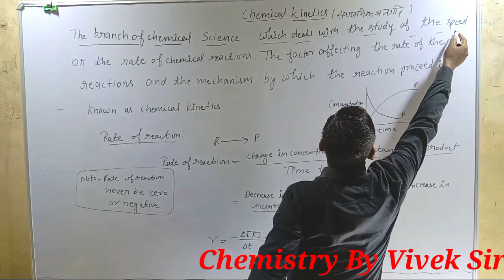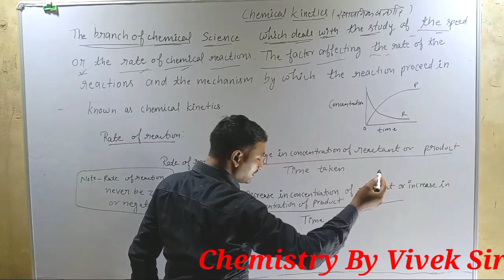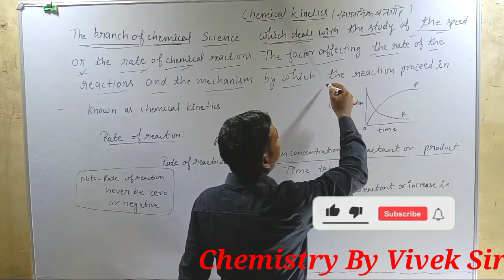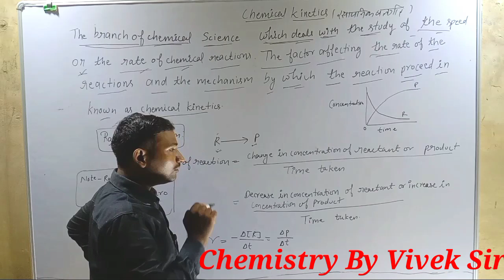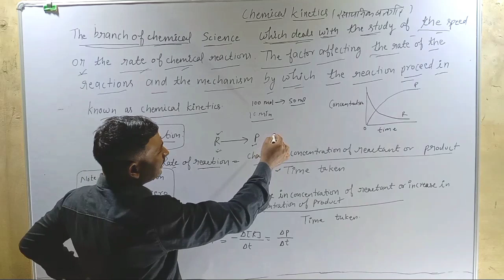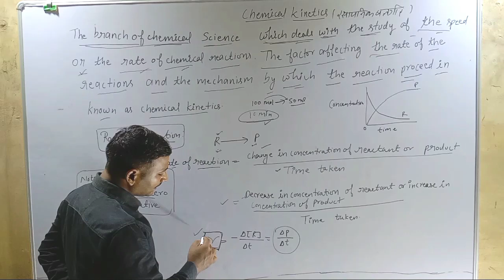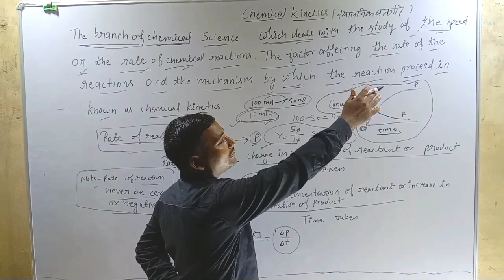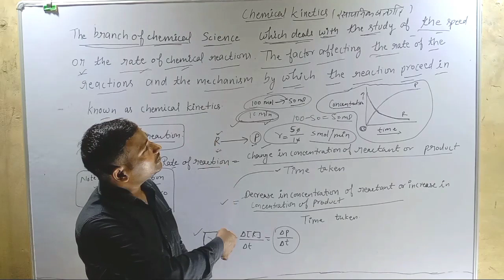Introduction of Chemical kinetics!!Rate of Chemical Reaction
Your Queries.
chemical kinetics
Molicularity of Reactions
order Of Reaction
classification of solutions
Type of Mixture
Redution reaction
Oxidation reactions
Nuetralisation reactions
# Chemistry by Science classes Jaunpur Double Displacement reactions Displacement Reactions
Decomposition Reactions
Types of Chemical Reactions
Combination Reactions
Balance Chemical Reaction
Chemistry by Vivek sir
Chemical Reaction
Chemical Equation
Chemical Reaction part -12